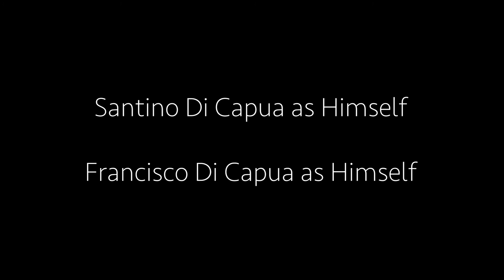Split - a Short by Santino Di Capua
Music used in this video:
Pulse Build by RichHeard